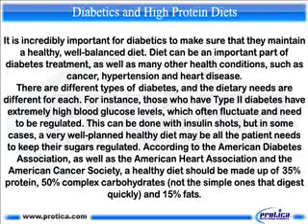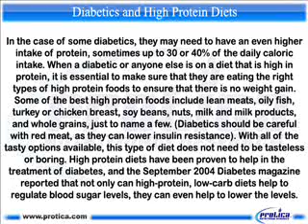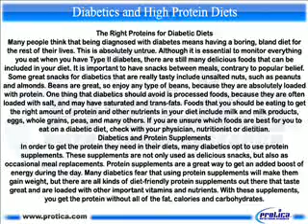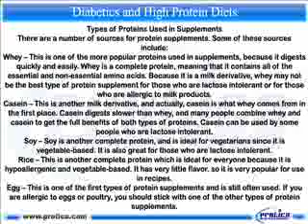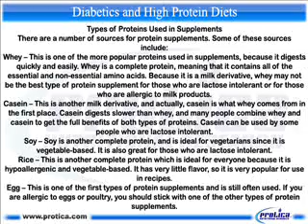382 Diabetics and High Protein Diets.